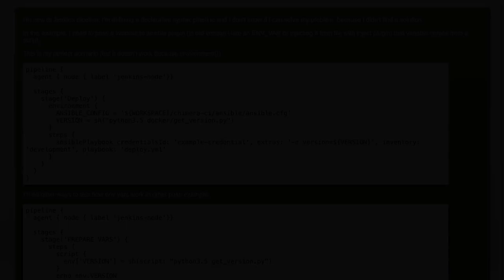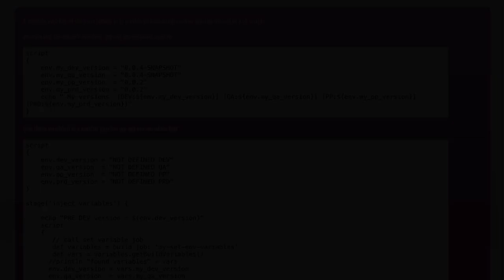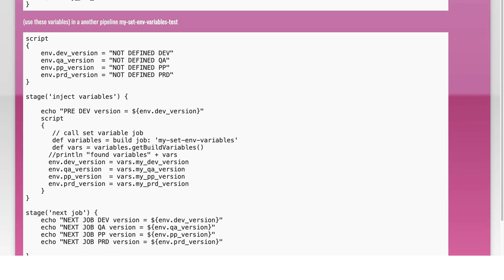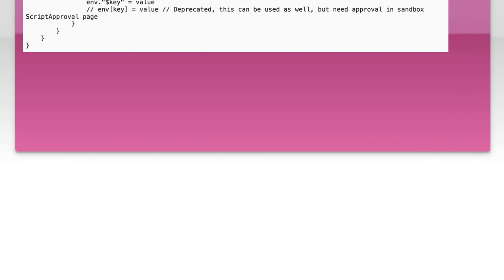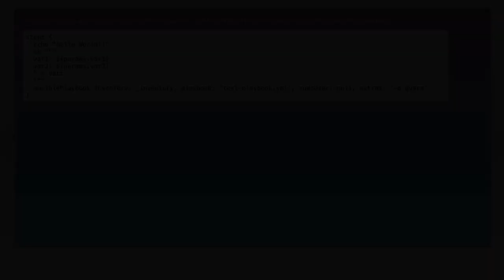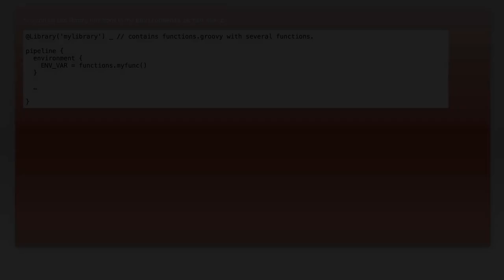Jenkinsfile Declarative Pipeline defining dynamic env vars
jenkins: Jenkinsfile Declarative Pipeline defining dynamic env vars

Related to: jenkins, groovy, jenkins-pipeline